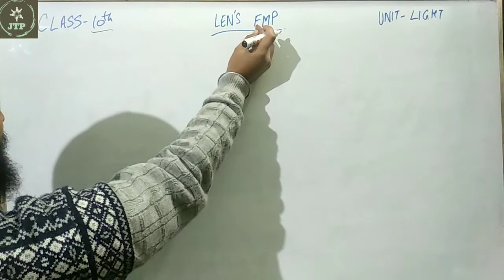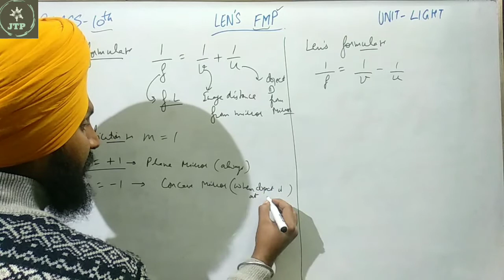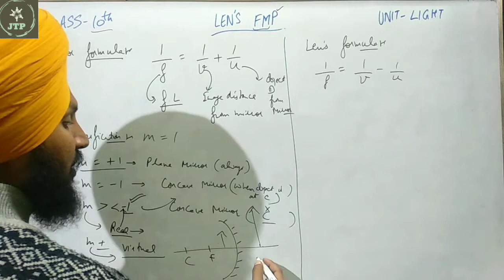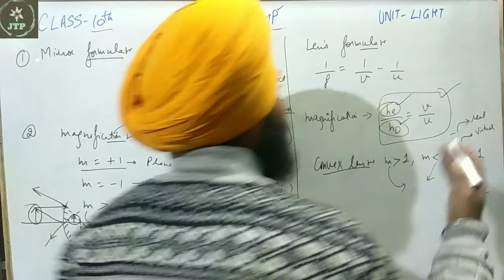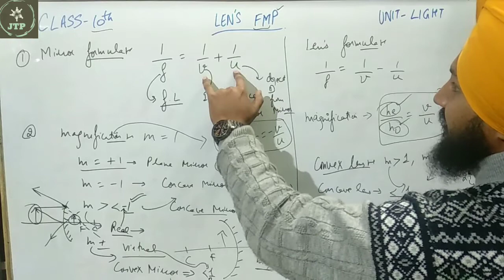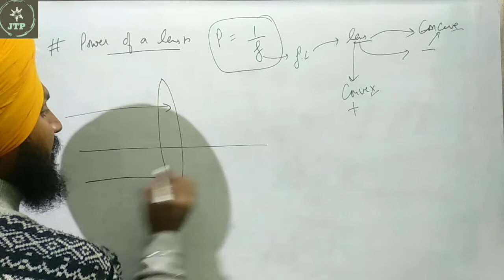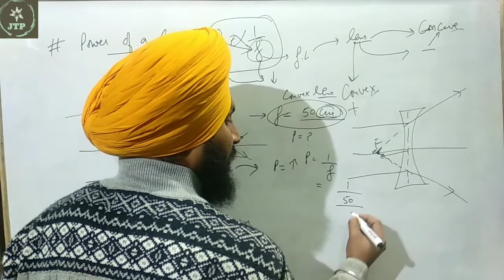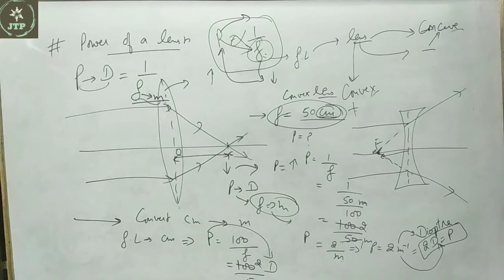Lens Formula | Magnification | Power | 10th | Light | Jagjodh Tutorials Physics | 25/November/2020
Jagjodh Tutorials Physics